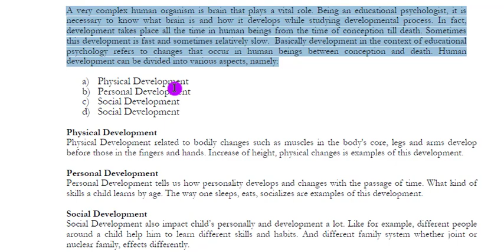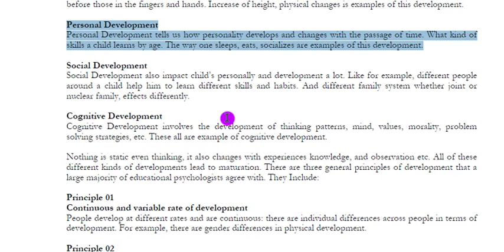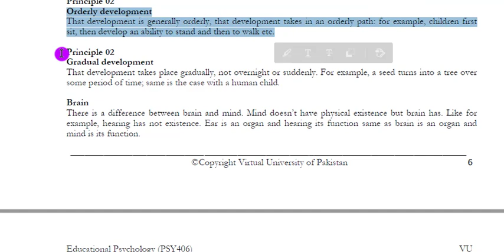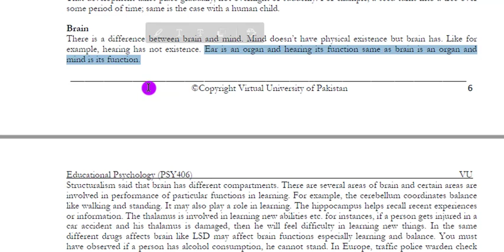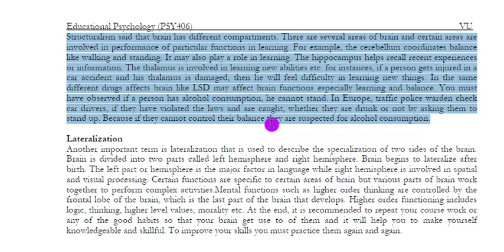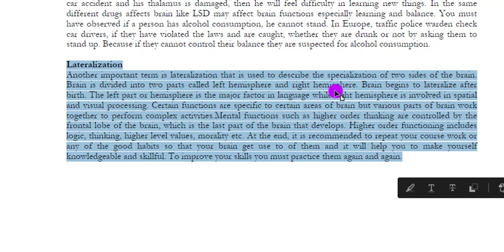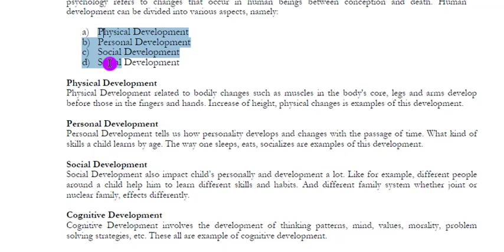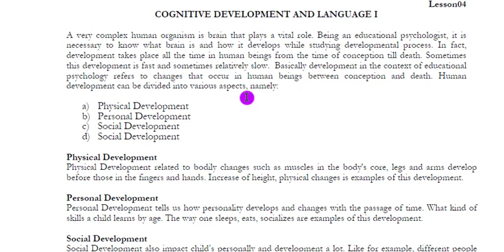Psy406 lecture no 4